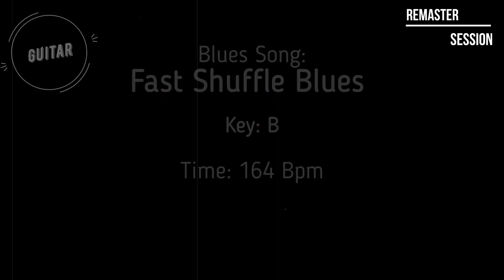Guitar Fast Shuffle Blues Backing Track Jam in B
Shuffle Blues Backing Track jam for guitar, happy jamming!

Shuffle 12 Bars Blues
Key song: B
Style: Bb king, buddy guy, Eric Clapton, blues brothers, jeff beck, Albert collins, freddy king, blues shuffle, old blues, muddy waters, john lee hooker

WaveJamTracks is a channel to improve your lead, groove feeling and to have fun! I love Blues, funk, rock and acoustic music, I hope you like my work, day by day I try to improve video's quality.
Usually my Jam tracks has three versions: for bass players, for drums players and guitar players or other lead instruments.

WaveJamTracks delivers backingtracks in various genres and styles. Commercial use is not allowed (i.e. monetization on YouTube, selling songs made from our backing tracks, etc.)